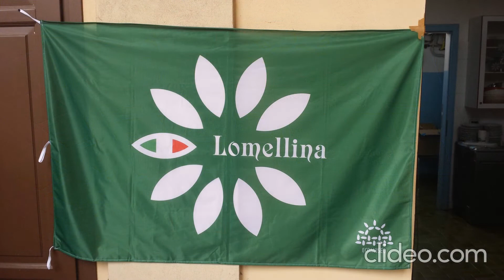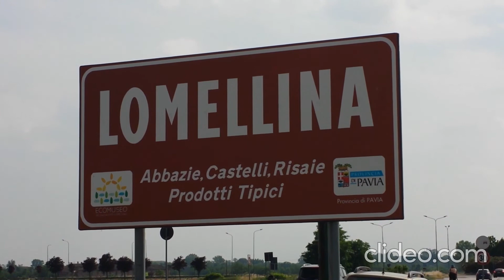Shorts 3 - Orgoglio Lomellino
Tutto ciò che parla di un territorio, che lo rappresenta e lo pubblicizza raccolto in questo piccolo nuovo video

Perché la Lomellina non è solo un territorio ma è un modo di essere, di appartenere a questa zona, ricca di storia e cultura

Quindi buona visione di tutto ciò che racconta dell'orgoglio d'essere Lomellino